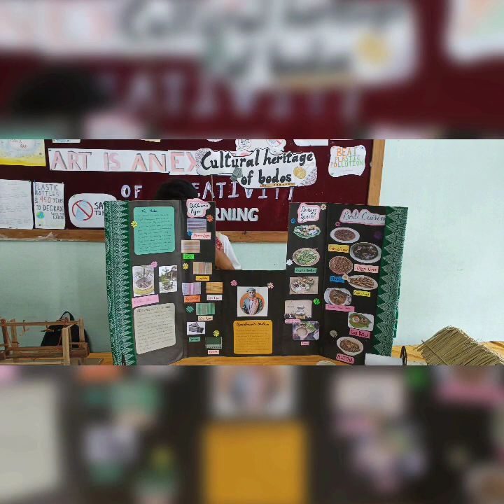Science n Arts Exhibition,2023#Don Bosco School, Kokrajhar